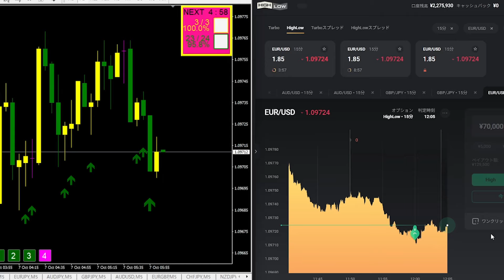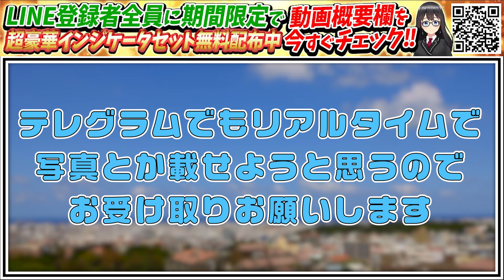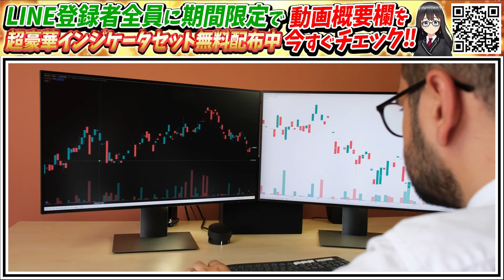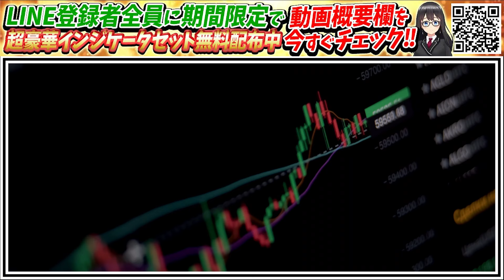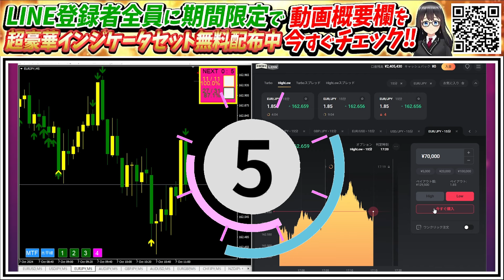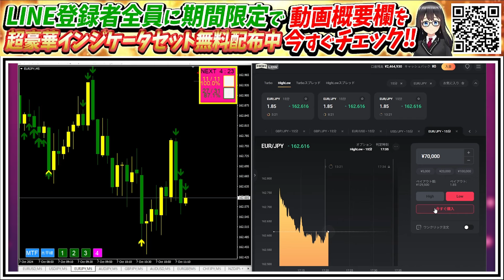【※ノーカットプライベートトレード】億トレーダーが愛用する手法はコレ一択【バイナリーオプション】【バイナリー】【投資】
🗣️新LINEはコチラから🐈♡やりとりはこちらでお願いします！

🗣️新プレゼントLINE🎁（限定インジケーター配布中✨）

     【マグニファ】